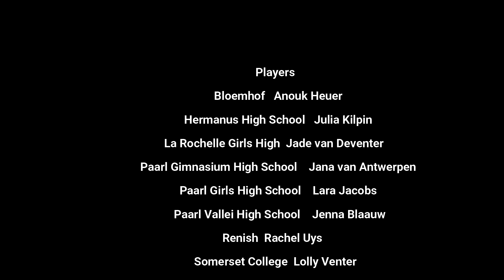Boland Cup 2020 Week 3 FP La Rochelle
9 Schools - 9 Skills - 9 Weeks